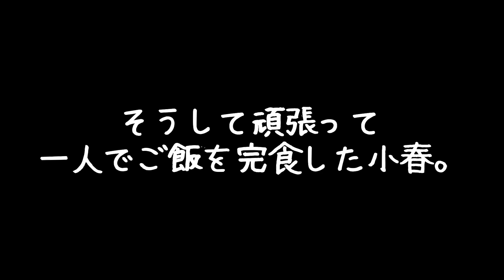ペキニーズにご飯を食べさせるだけで我が家は大騒ぎになる。Just feeding the Pekingese will make a fuss.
小春は好き嫌いは激しい。
基本的に食べるのが遅く、食べ始めるのも遅い。
小春にご飯を食べさせることだけで我が家は大騒ぎである。

Koharu has a lot of likes and dislikes about food. She is late to eat, but late to start eating. It's a fuss just to feed her.

초봄은 음식의 좋고 싫음이 심하다. 그녀는 먹는 것도 느리지 만 먹기 시작도 느리다. 그녀에게 먹이를 먹이는 것만으로 소란이다.
구독하여 주시면 감사하겠습니다 🌸

Koharu aime et n'aime pas beaucoup la nourriture. Elle est en retard pour manger, mais en retard pour commencer à manger. C'est un problème juste pour la nourrir.

โคฮารุมีความชอบและไม่ชอบเกี่ยวกับอาหารเป็นอย่างมาก เธอเป็นคนกินช้า แต่เริ่มกินช้า เอะอะก็แค่เลี้ยงเธอ
ฉันจะขอบคุณมากถ้าคุณสามารถสมัครรับข้อมูลช่อง🌸

A Koharu le gusta y no le gusta la comida. Llega tarde para comer, pero tarde para empezar a comer. Es un alboroto solo para alimentarla.